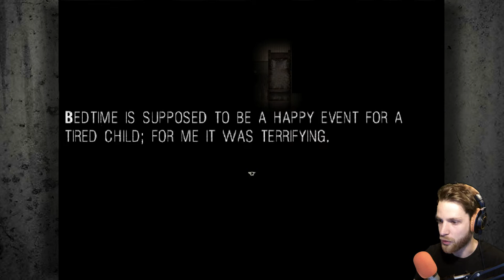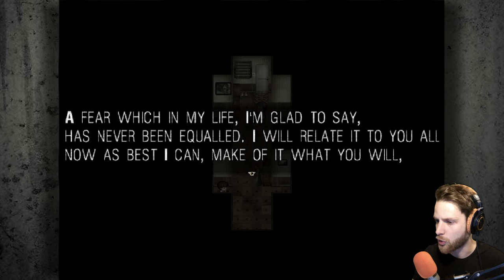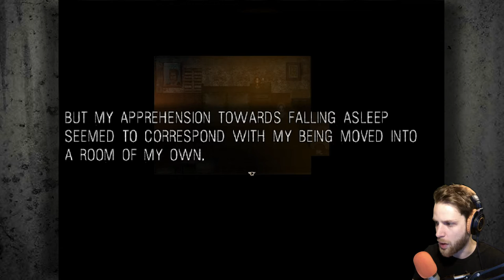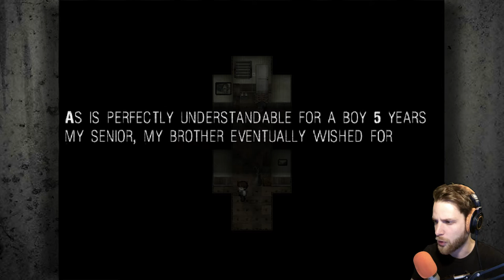DON'T WATCH BEFORE BED! It Moves [1] RPG Horror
This is a little game about all the terrible things that can happen to you after you go to sleep. Great! GAME